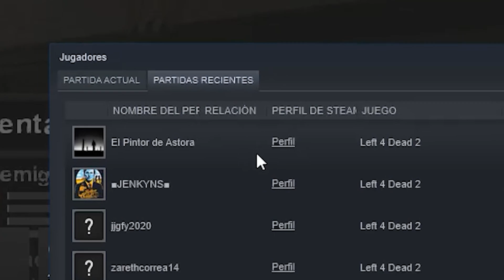Encuentro a El Pintor en mi partida 😨👌